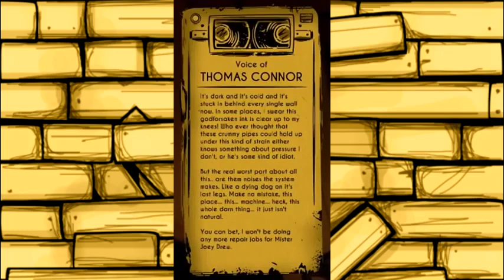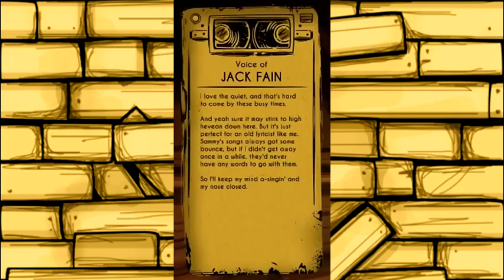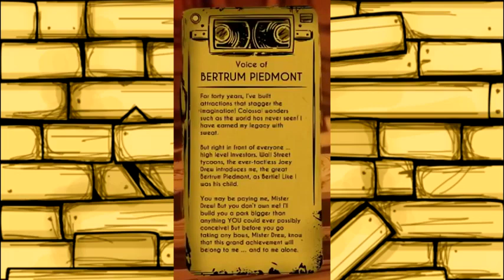ALL Bendy Audio Logs | Bendy and the Ink Machine